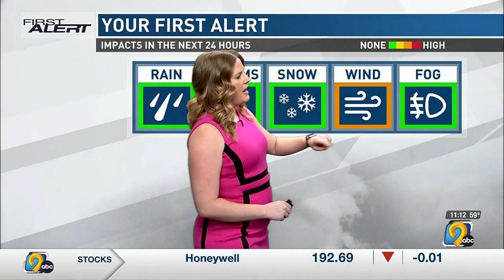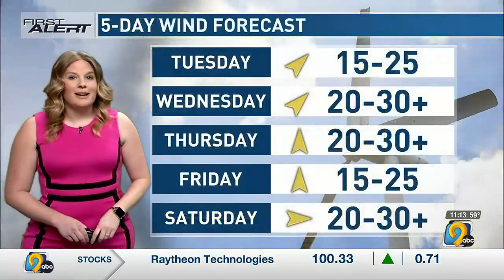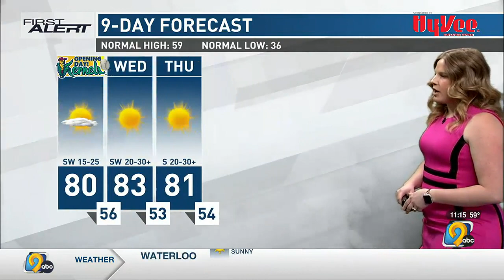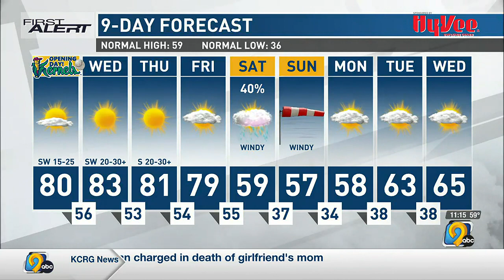First Alert Forecast: Tuesday Afternoon, April 11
KCRG-TV9 First Alert Storm Team Meteorologist Jan Ryherd has your latest First Alert Forecast, featuring mid-April 80s!